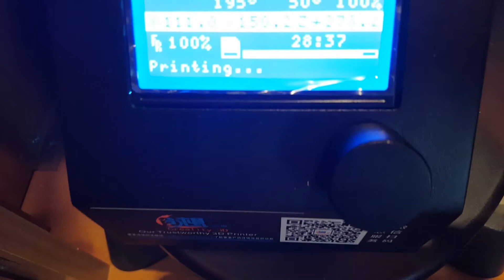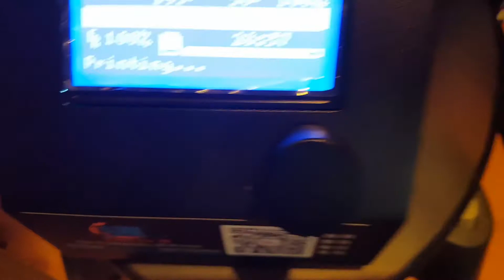cr - 10 big stuff loubie dragon part 6 28hrs 20odd mins in